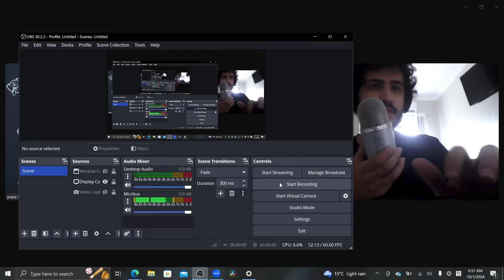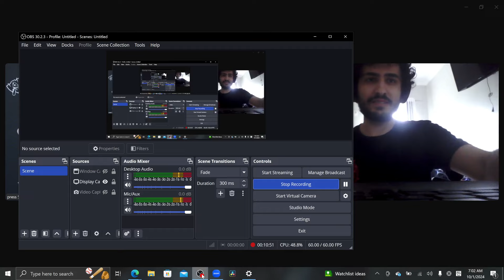I Bombed My First Ever LNG Gala Interview :(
Ran out of time, otherwise wouldve clarified I was talking about music lol. Also reaaaaly wanted to ask him for some tips on Kaisa for my soloq climb but no time :(